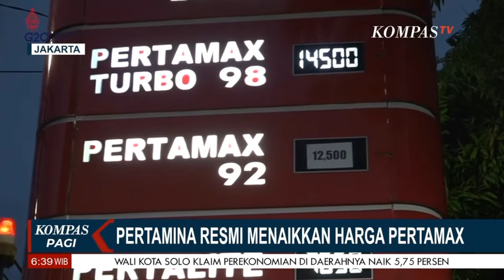Resmi, Harga Pertamax per 1 April Naik Jadi Rp 12.500 per Liter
KOMPAS.TV  - Mulai 1 April 2022, PT Pertamina (Persero) resmi menaikkan harga bahan bakar minyak (BBM) jenis Pertamax menjadi Rp 12.500-Rp 13.000 per liter dari sebelumnya sekitar Rp 9.000-Rp 9.400 per liter. Kenaikan ini mulai berlaku 1 April 2022 pukul 00.00 waktu setempat, di 34 provinsi.